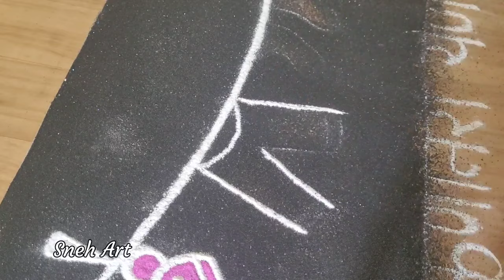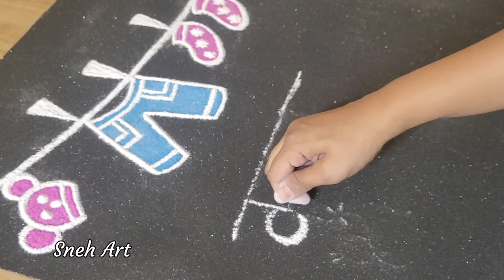Baby Shower Rangoli | डोहाळे जेवण रांगोळी | ओटीभरण रांगोळी | गोदभराई रंगोली 👶❤️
Welcome To The Sneh Art 🙏

The Platform Where You Connect With Unique , Innovative And Beautiful Rangoli Designs .

Let's Decore And Enhance The Beauty Of Our Homes By Rangoli Which Reflects Our Indian Tradition And Culture🌻

Keep Supporting ❤️